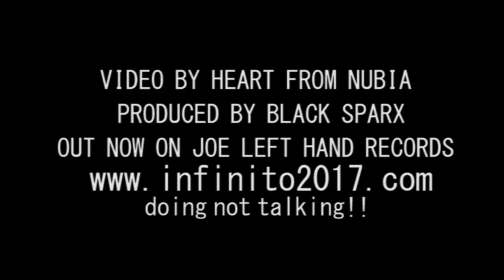Infinito 2017 - Lock The Key (prod by Black Sparx)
From the album "Threatening Music X Brash and Abrasive: Lock The Key from the Gambian Kenyan who resides on the South Side of Chicago. Positive Conscious African Music from Infinito 2017, breaking the spell of sleep among the lost, blind, deaf, and dumb. Teaching minds to stay free and focused and never accept the lock and key. The only truly advanced fight oppression and never accept whats forced!

and where ever you can search "Threatening Music X Brash and Abrasive

When making music in my view the ultimate goal is to love what you create and let your soul be the main component in the final output. "Threatening Music X Brash and Abrasive = Masculine" minus the filler and without the added opinions of those that didn't write the songs. "Threatening Music X Brash and Abrasive" is what it sounds like when Infinito 2017 filters out all the voices of others and create completely from the internal. Infinito 2017 creates underground music that tells what he thinks over boom bap instrumentals. "Threatening Music X Brash and Abrasive" is independent Hip Hop with no fashion, no mama man clowns, no love songs and no songs made to follow the template that rappers use to records music! This album is hardcore uncut raw Infinito 2017, the microphone and beats. Black Music! "Threatening Music X Brash and Abrasive" guest vocal appearances are AthenA, Mr. Skurge, Watusi, Unity Lewis and Aslaam Mahdi. "Threatening Music X Brash and Abrasive".

production is handled by Fatnice, Da Beatminerz, Thaione Davis, The White Shadow of Norway, Positive Black Nationalist, Dion Brown, Mixx Massacre, Black Sparx, Malosmokie (LCOB), Cool D and Ne Ne James of Brazil. Guest vocal appearances are AthenA, Mr. Skurge, Watusi, Unity Lewis and Aslaam Mahdi. "Threatening Music X Brash and Abrasive"

Art by Marcellous Lovelace | Infinito 2017 | InfinitoOne [Ascap]
Mixed by Freddy Eubanks for KLFC [Kalifornia Lo-Fi commision] Mastered by Jonathan Horwich

unorthodox poets society